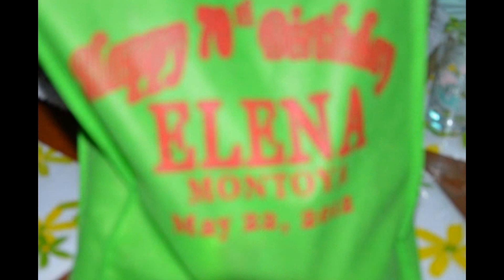MOMENTS MEMORIES to remember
We don't remember the days ...We remember moments
No matter what happen...Memories can never be replaced
We Love You NAY... You will always be in our ...HEARTS